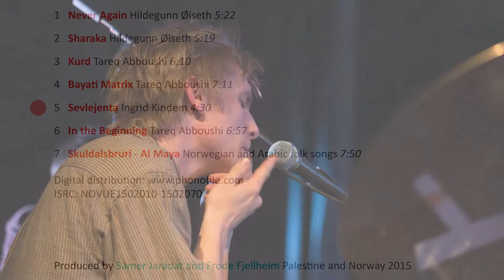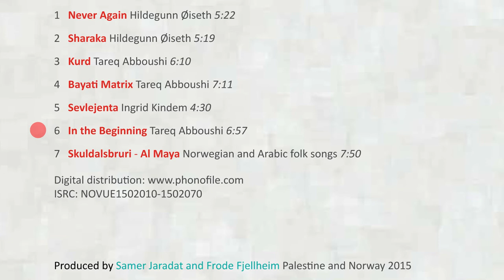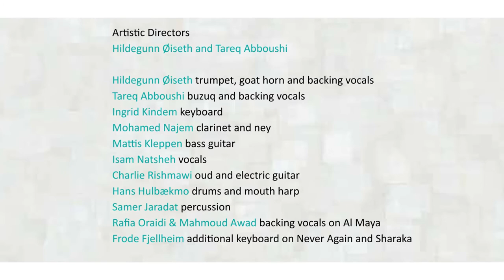Sharaka CD promo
Sharaka Ensemble
New CD 2015

Produced by Samer Jaradat and Frode Fjellheim Palestine and Norway 2015
Recorded at Sabreen Studio, Jerusalem, Palestine

Recorded by Issam Murad
Mixed and mastered by Frode Fjellheim at Transjoik Studio, Trondheim, Norway

Photos by Ahmed Odeh
Digital album cover by Mahmoud Awad and Frode Fjellheim